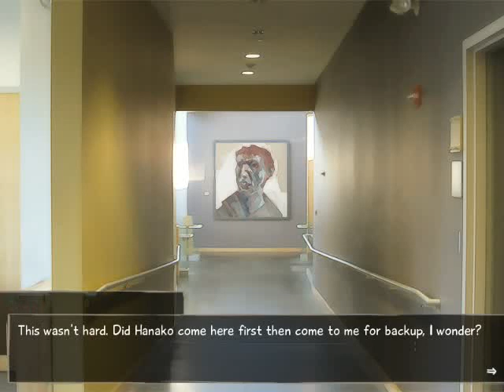Let's Play VII: Katawa Shoujo 8 - S1 Episode 12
Episode 12 ~ Painting Troubles, AAAAAAAAA!

In this episode, Hisao, Hanako and Kenji(?!) paint a sign for the school festival.